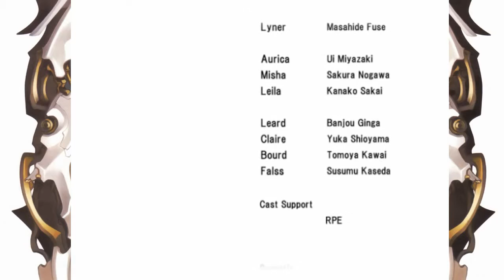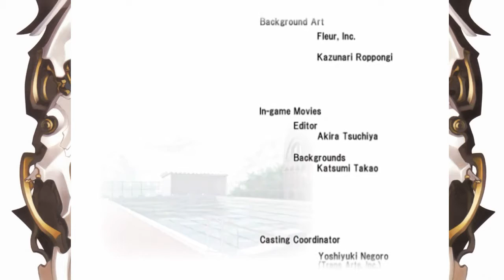Quad Plays - Ar Tonelico: Melody of Elemia [Ep 23 - Final Part 2][Twitch]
The first in a trilogy of rather unique JRPGs that I figured I'd give a go at. I've touched the series before, but it's been so long that I've forgotten it all.